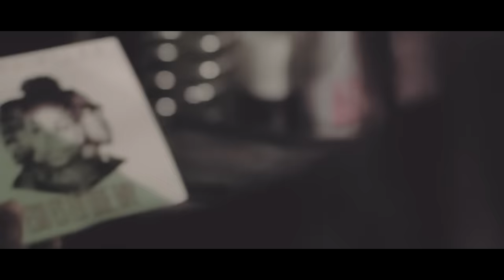ChocQuibTown - Hasta el Techo (Official Video)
Music video by ChocQuibTown performing Hasta el techo. (C) 2012 Sony Music Entertainment Colombia S.A.